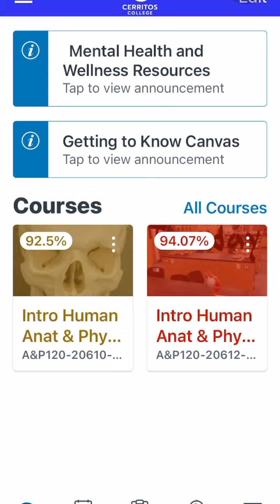Fall 2021 Anatomy & Physiology @ Cerritos College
Recap of my time taking AP120 @ Cerritos College. Learned SO much and really loved the material! Onwards to AP150.

a journey of a thousand steps begins with a single step.